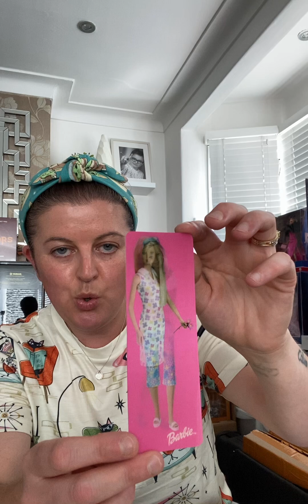Barbie Mail and a bingy bongy thing!😆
🎥 🍿 🚨 NEW VIDEO 🎥 🍿 🚨

It’s somewhat hot here today in the North West of the U.K.🌞 but I’m not complaining because it will be raining again before long 😆

Grab a drink, pull up a pew and enjoy the video ….. 😉

Clare xx